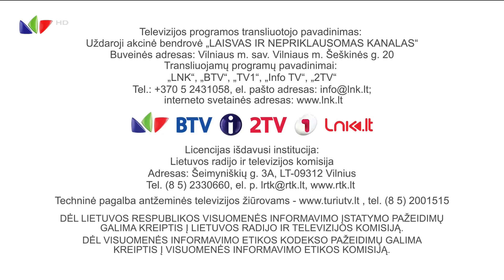LNK HD - Programos pradžia (2024-01-01)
Prisijunkite prie mūsų Telegram kanalo!